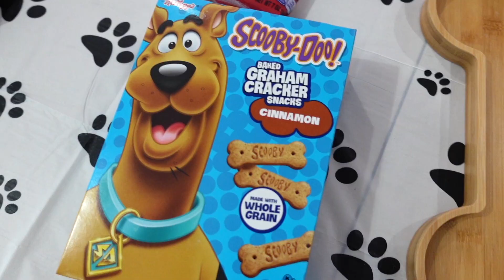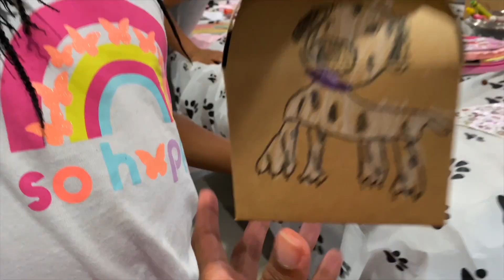The BEST Surprise Birthday Party EVER! *SHE CRIED!*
Raegan's Surprise Birthday Party Vlog

HAPPY 10TH BIRTHDAY RAEGAN!

Can you believe that Raegan is in double digits now??! 😭

Did you enjoy Raegan's birthday vlog? Let us know over on my Instagram!